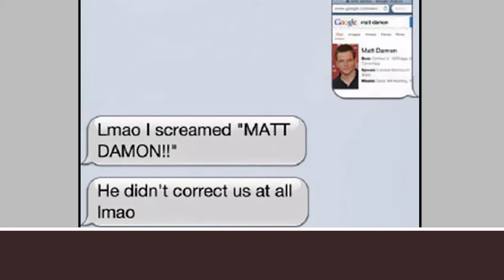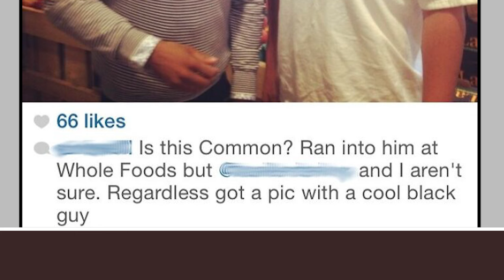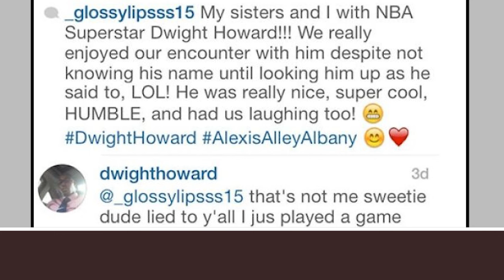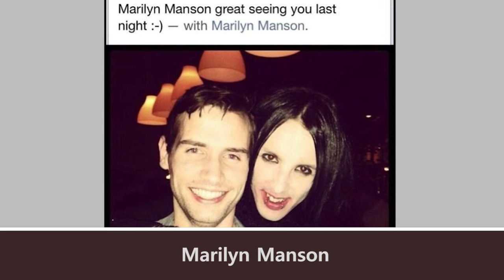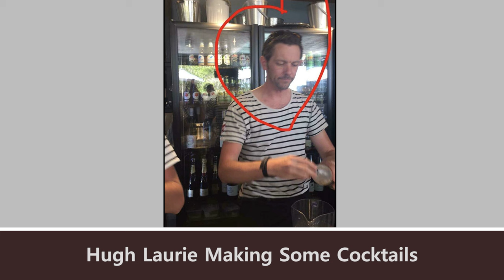50 Hilarious Times People Took Pics With Regular Folks Thinking They Were Famous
50 Hilarious Times People Took Pics With Regular Folks Thinking They Were Famous